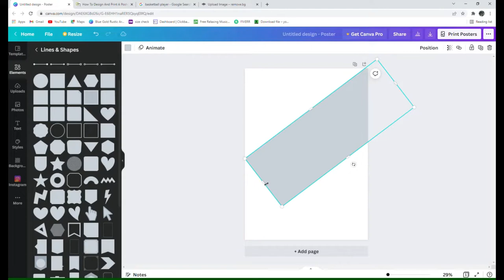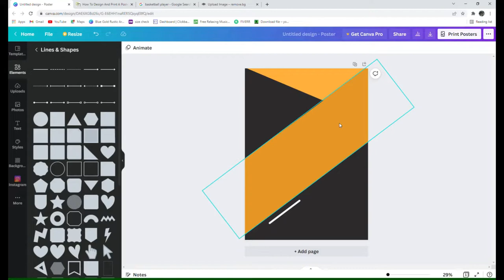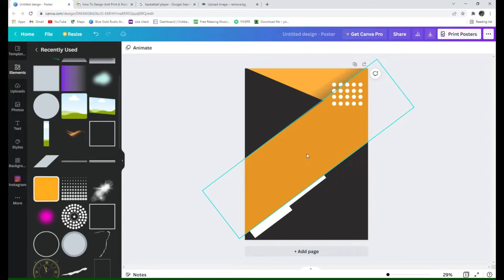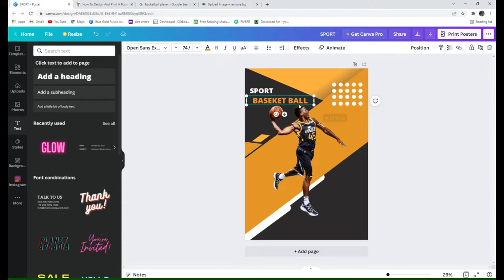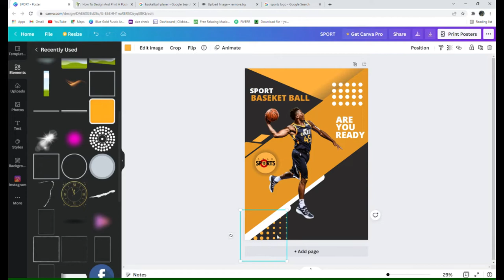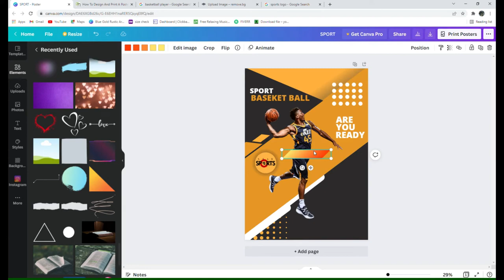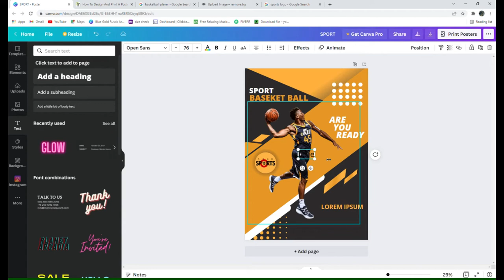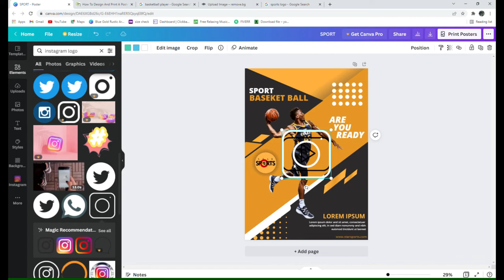How to Design a Professional Sports Poster Design – Canva Tutorial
Learn how to design a professional sports poster using Canva by taking this easy tutorial. You'll learn how to choose colors, add text, and customize images to create stunning sports posters in no time. This video will walk you through the process of designing a modern-looking sports poster that will make your team proud.